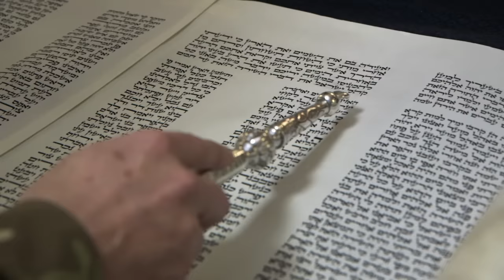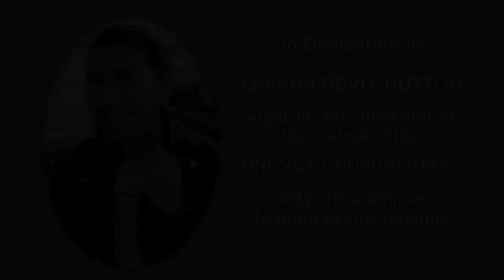Music video PATH TO PEACE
This music video "A Path to Peace" is from the MOD "One Voice project" documentary "UNITED BY FAITH" and features the UK's Armed Forces Faith Societies coming together to tackle the problems of the world.

The soundtrack of "A Path to Peace" can be downloaded from iTunes